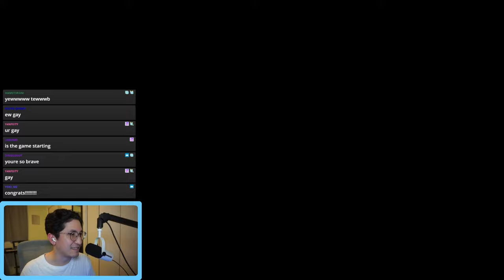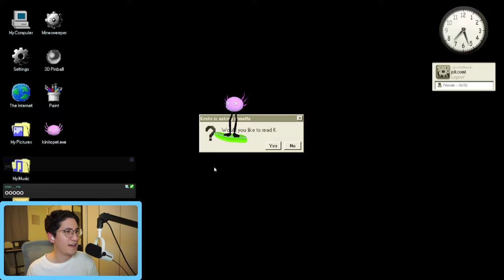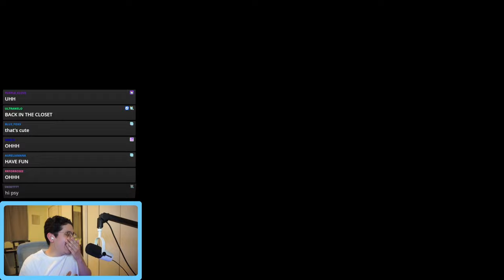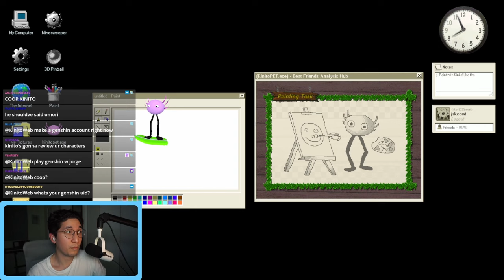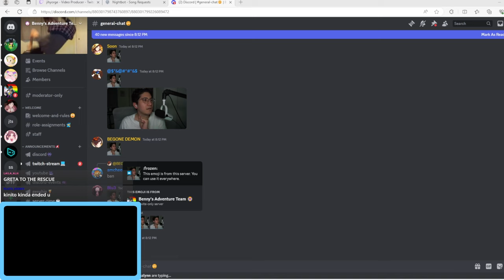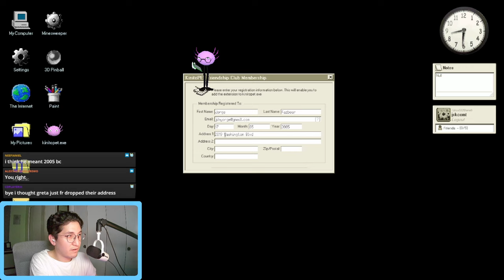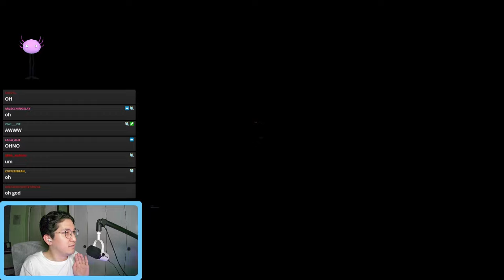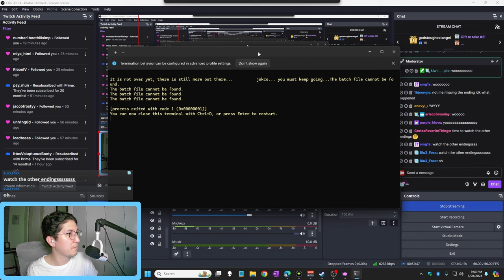THIS GAME BROKE MY STREAM | KinitoPET